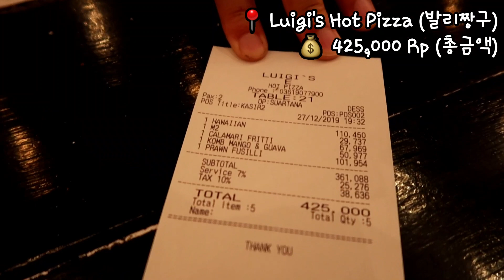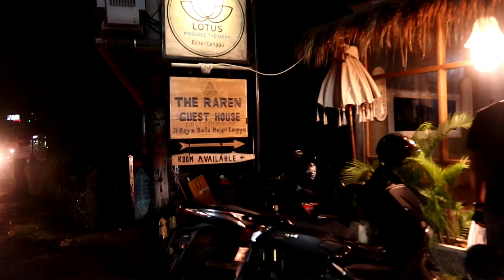[발리여행] 다섯째날 | 발리짱구에서 요가 | 발리짱구 맛집 | 발리 브이로그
27th Dec 2019,

선명한 화질을 위해서 1080p 로 설정하기♡

✔ 발리짱구는 너무 매력적인 도시에요.
      매력에 빠져버렸답니다.
      여러분도 발리 여행을 간다면 짱구에 꼭
      머물러 보시길 바래요 :)